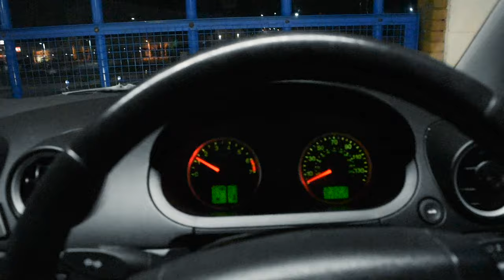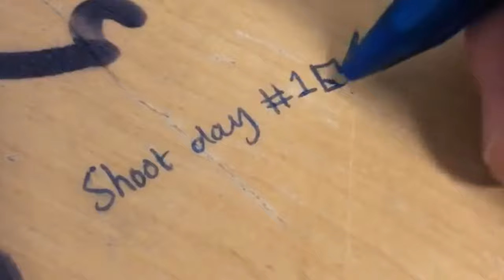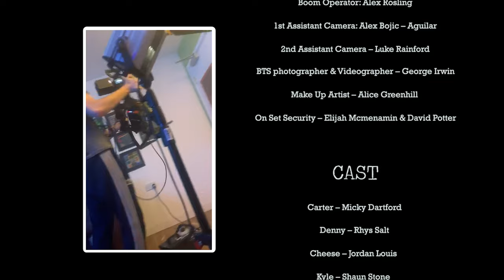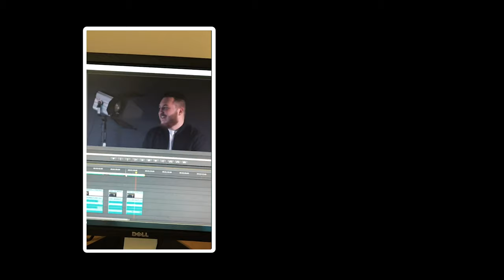Stitched Up | Behind The Scenes